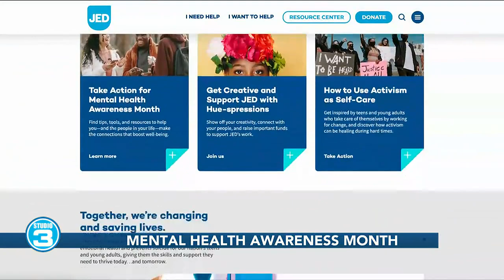Your kids and mental health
Dr. Laura Erickson-Schroth discusses the challenges facing teens today and shares important steps Jed is taking to protect their mental health.